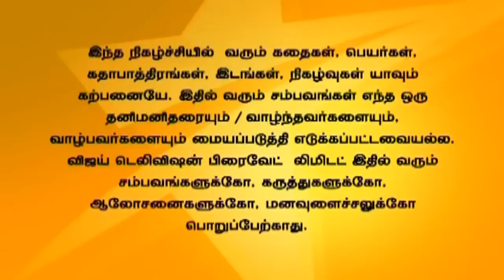Saravanan Meenatchi Full Episode 906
சரவணன் மீனாட்சி! Thanga Meenatchi gets irritated to see the closeness between Kalaiarasi and Saravana Perumal. Inbha warns Thanga Meenatchi and asks her not to inform anyone regarding their trip. Thanga Meenatchi tries to say her goodbyes to Vaidhi and Soundharya.